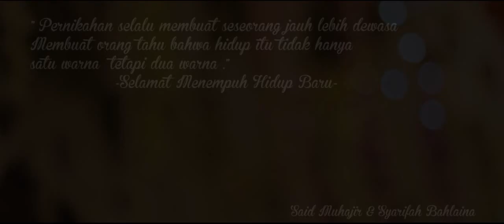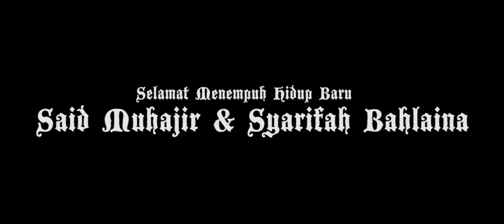Video Pesta Pernikahan - Said Muhajir & Syarifah Bahlaina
Pandri Fotografi 2017. Proffesional Photographer.

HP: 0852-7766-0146